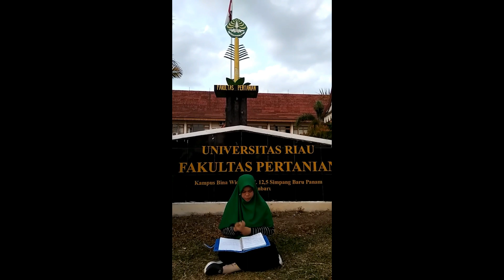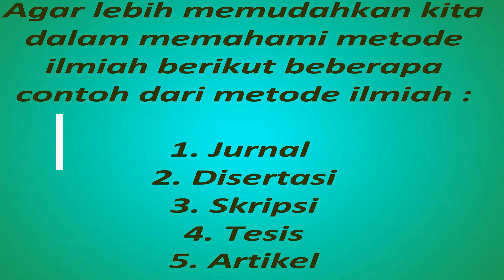Metode Ilmiah oleh Nurhatika _Agribisnis 2017 FAPERTA UNRI